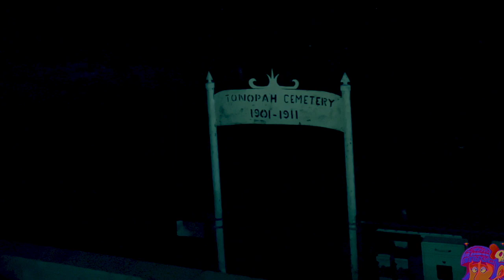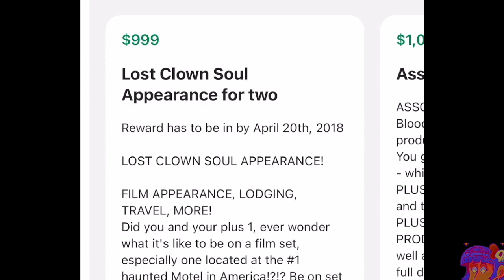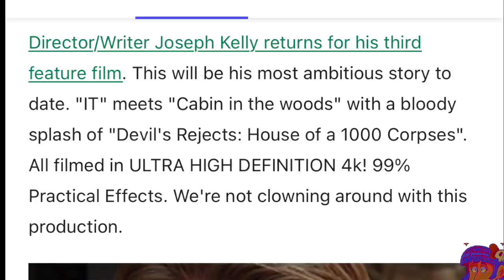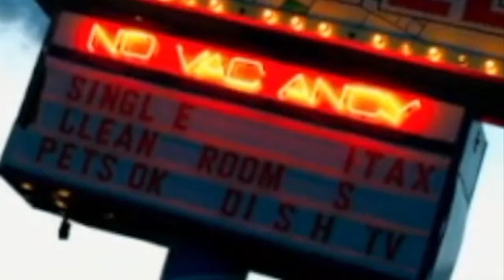Let's Talk About: Clown Motel Spirits Arise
Sup.

(Skip to 8:42 to skip the longer than usual opening and get right to talking about the movie)

Also, TW: This movie fumbles with using SA as a plot device so poorly, it's almost impressive.

 Boy, do I apologize in advance for the unhinged shit your eyeballs are about to witness! Say hello to the demon Osmont, the creature that had my shirt wrapped around it's head cause I lost the hood part of the costume somehow and everywhere in Tonopah closes at like 7, I filmed his part at about 1am. Lol, it looks terrible but so was this movie, so it's fitting I guess!